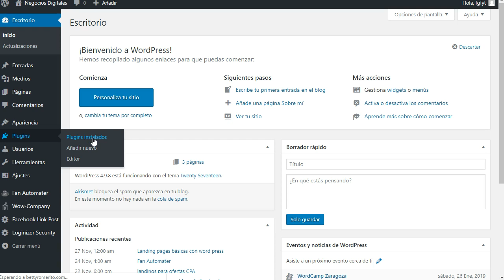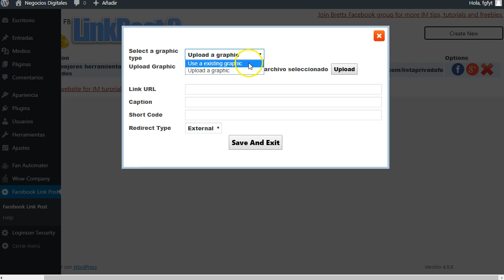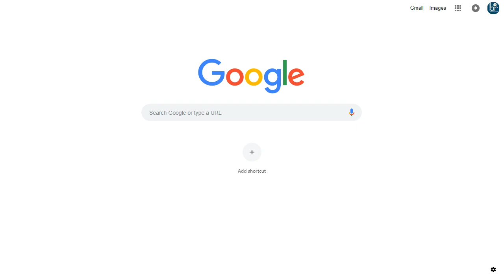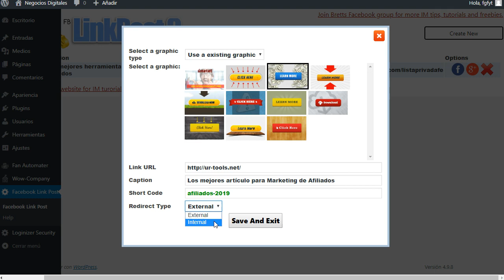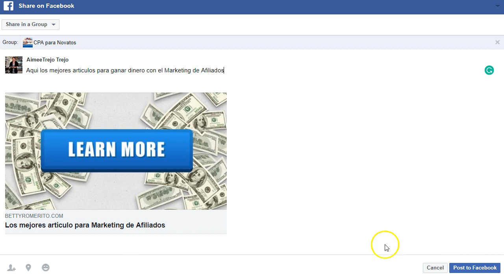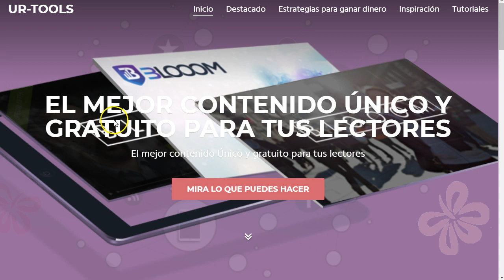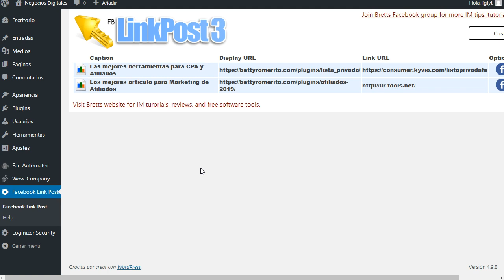Como poner un link o enlace a una imagen de Facebook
Plugin poderoso para poner enlaces o url a las imagenes de Facebook. Pon un Link en la imagen que quieras y publicala en facebook desde wordpress. Plugin rápido y ligero que te permite poner url a las imagenes de facebook y redireccionarlas a donde tu quieras

Enlaces para facebook, url para images de facebook, cloack para facebook